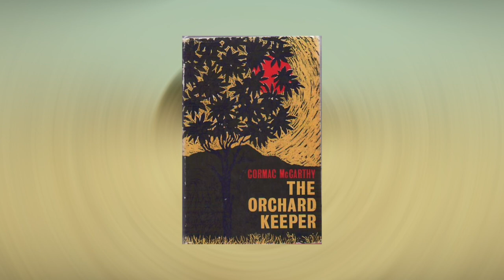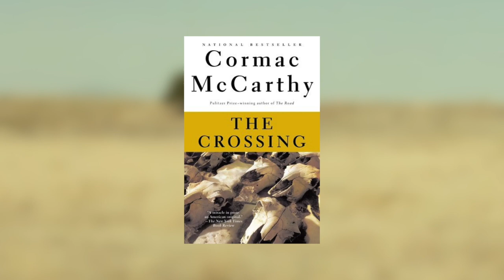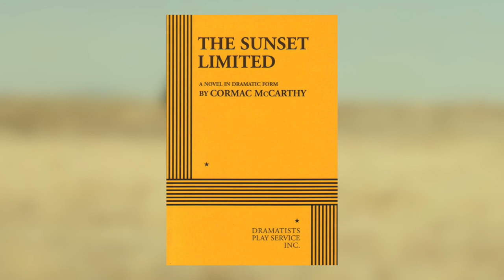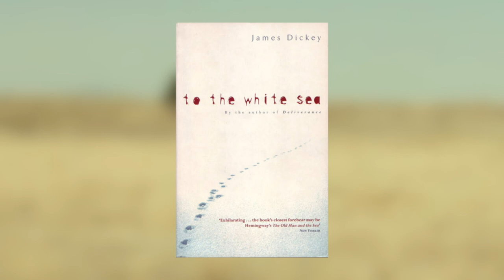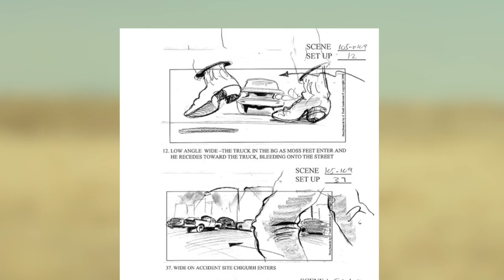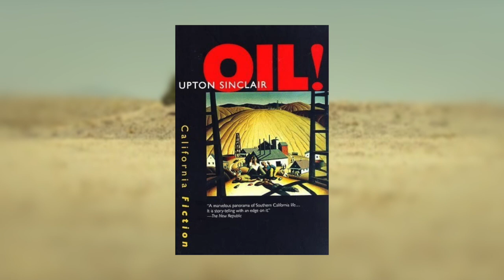How No Country For Old Men Went From Book to Movie | Adaptation of No Country For Old Men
Often movies fail to live up to the novels, but with No Country for Old Men that is not the case.

The story behind No Country for Old Men is a tale about the convergence of great storytellers. From Cormac McCarthy's novel to the Joel and Ethan Coen's award-winning adaptation, the cat-and-mouse story is as gripping in the text as it is on the screen.

What did you think about No Country for Old Men?